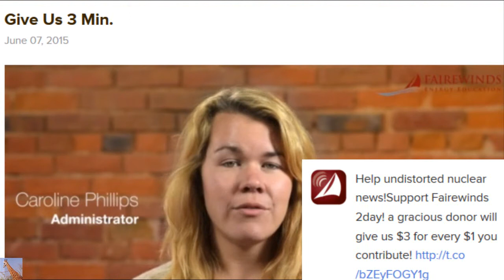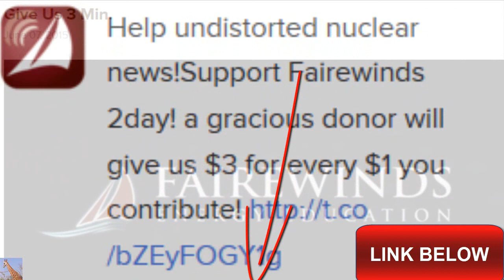Arnie Gundersen & Fairewinds Staff 2day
When you turn to Fairewinds for news, you expect accurate and undistorted analysis of nuclear energy issues and risks. That kind of analysis is hard work for the Fairewinds crew. Every video, podcast, newsletter and presentation we do takes research and planning. The enthusiasm and creativity of Fairewinds’ crew enables us to bring you the most accurate information possible in a timely manner.

This is an important time for Fairewinds because a gracious donor will give us $3 for every dollar you contribute. That means your $100 donation becomes $400, or a $50 donation is actually $200. The success of this June fund drive begins and ends with you. Thank you from all of us on the Fairewinds crew. Help undistorted nuclear news! Support Fairewinds 2day! a gracious donor will give us $3 for every $1 you contribute!

AND PS: NO, I do not work for Fairewinds.  Signed MsMilkytheclown1

contact Fairewinds
Fairewinds Energy Education Mailing Address:
70 South Winooski Ave #289